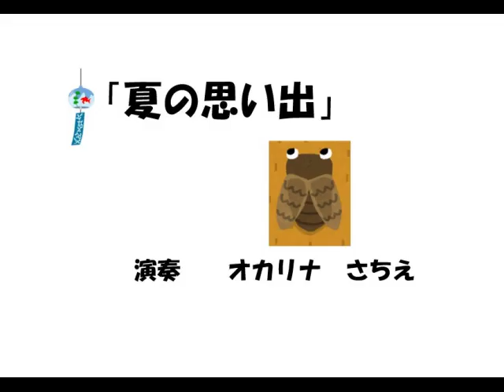「夏の思い出」（オカリナ）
演奏：オカリナさちえ
楽器：水無月オカリナAC
楽譜：和田名保子オカリナ曲集Vol.2